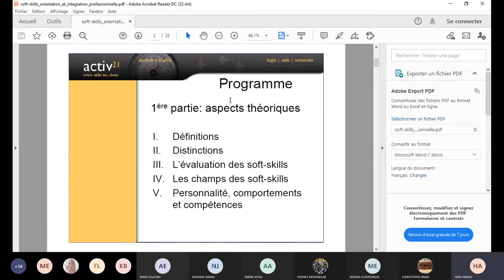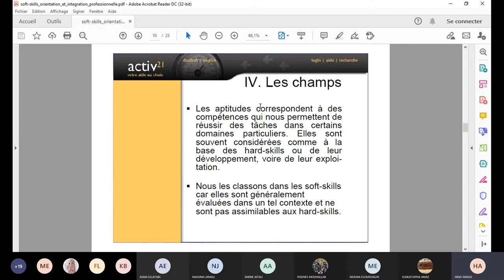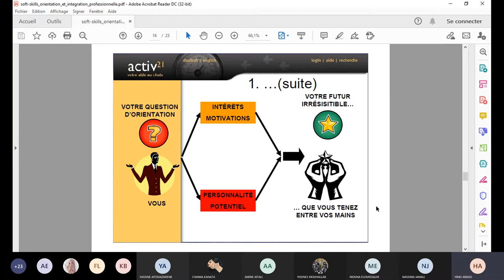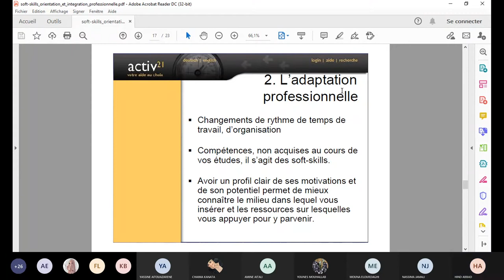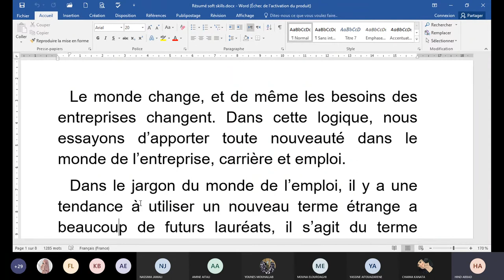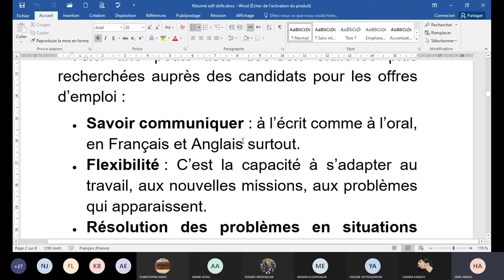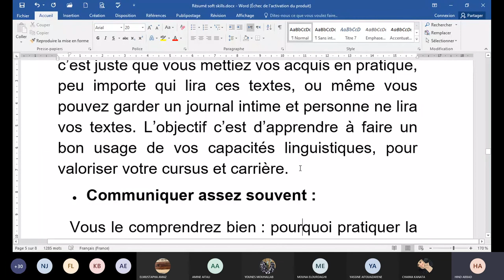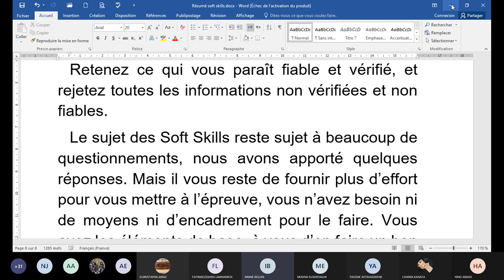Module Soft Skills